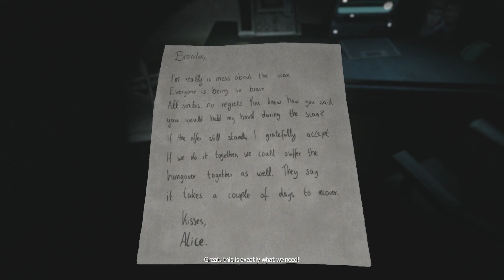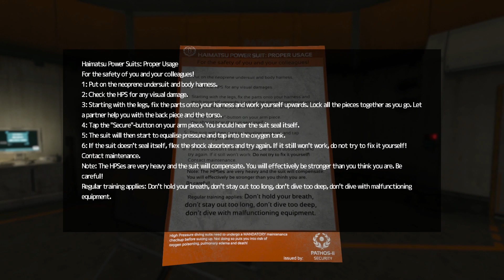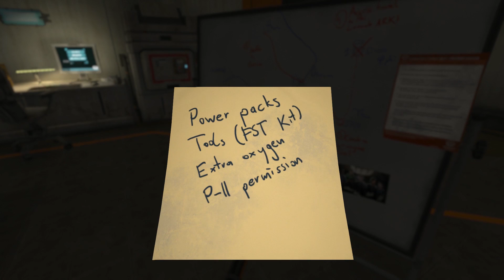It's Chasing Us!!! // Scary Game Squad // SOMA Part 8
SOMA continues! The squad needs to find a way to reboot the router, but something is stalking them.

Scary Game Squad is:
Jesse - @JesseCox
Davis - @TeamDavis
Jirard - @JKCompletesIt
Alex - @FacianeA

Soma is a 2015 sci-fi survival horror developed by Frictional Games, and is being played on PS4.

• Send your fan mail to:
Jesse Cox